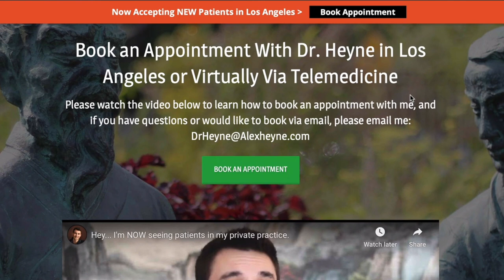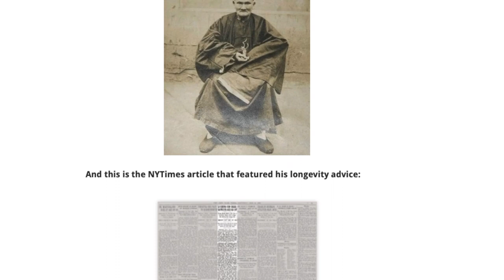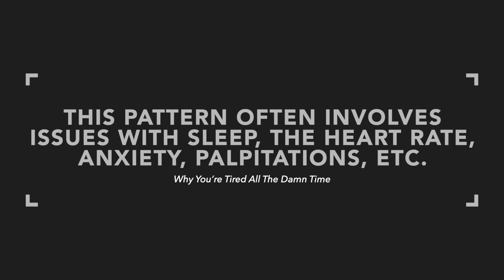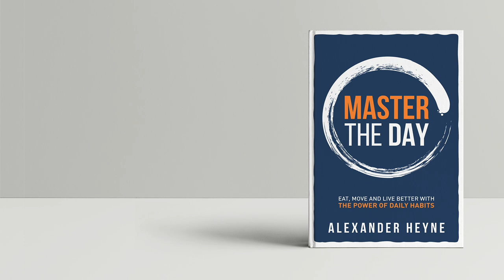Why You’re Tired All The Damn Time